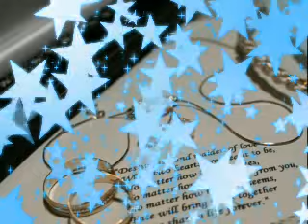Alistair & Venus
Wedding that took place in the Philippines
April 25, 2006
St. Pancratius Chapel (Paco Park)
Manila